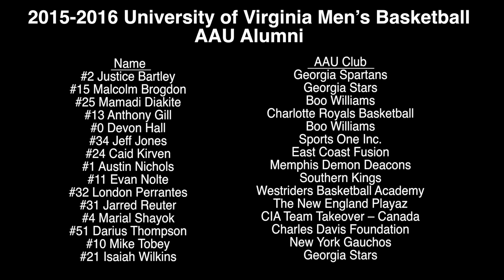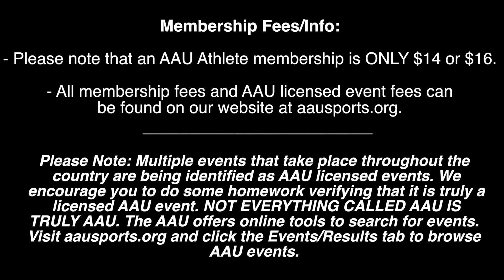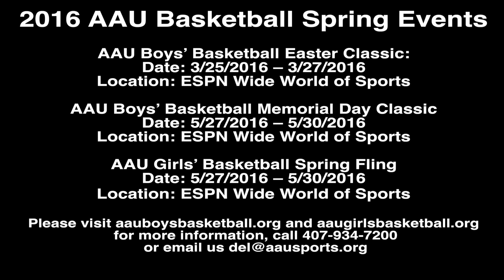Meeting at the Rim Episode 2 - Tony Bennett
University of Virginia men's basketball head coach Tony Bennett sat down with host Del Potter to discuss what he looks for in recruits, advice on how to get to the next level and how AAU can help get you there. Click SHOW MORE to see the questions that Coach Bennett answered!

1:40 – Is there any challenges maintaining the energy level regardless of what opponent is on the schedule?

3:10 – When you are at an AAU tournament evaluating prospective student athletes, what are some of the skill components you look for that will have an impact in your basketball program?

5:08 -   Have you been at one of our AAU tournaments and a player who wasn’t on your watch list surprised you and grabbed your attention?

6:55 - Is there one aspect of basketball development that stands out in today’s youth that you feel is missing?

8:54 - What advice can you give youth coaches in basketball that are trying to prepare their kids for the next level of competition at the collegiate level?

11:26 - How are you able to keep your student athletes engaged in team goals despite a demanding schedule?

15:04 - How rewarding is it when you see your former student athletes get drafted to the NBA?

20:04 - The pack line defensive strategy you implement during games, which was created by your dad Dick Bennett, has been very successful for your program at Virginia. What’s the process like for incoming players learning this style of defense?